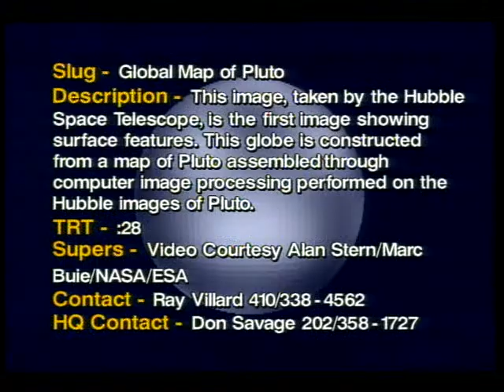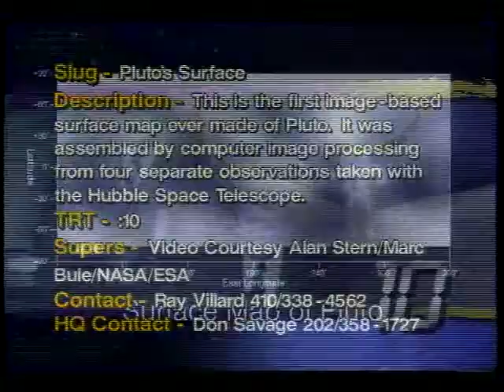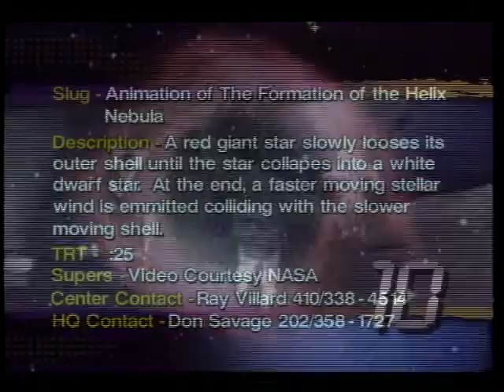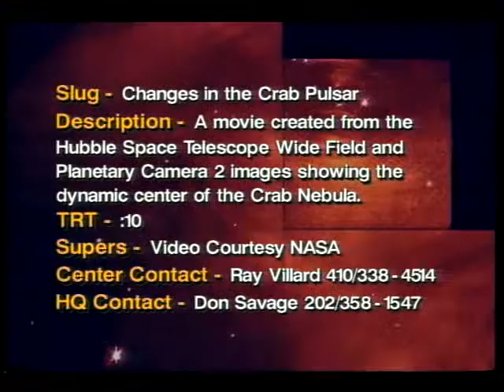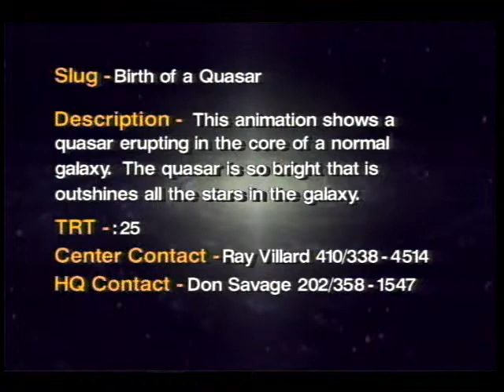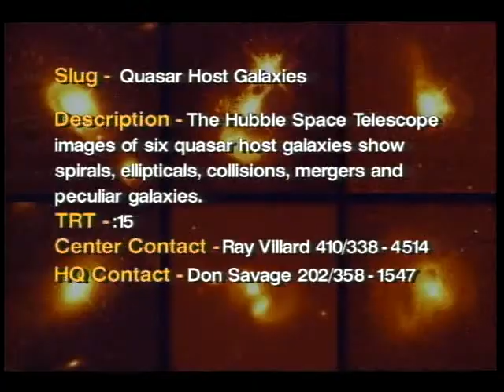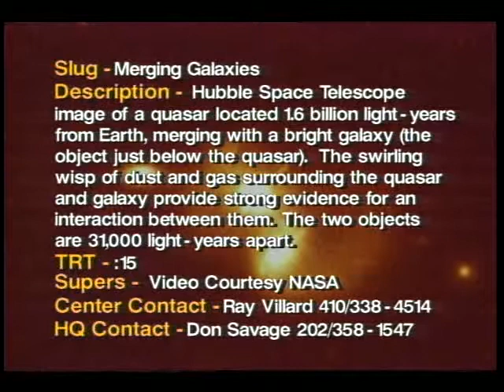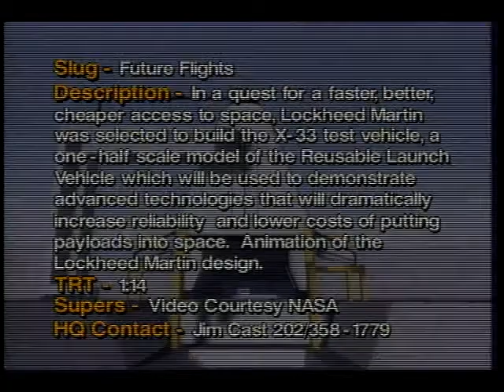Hubble Images from 1996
Primarily composed of animation, movies, and stills, this video is divided into 12 segments or slugs as the video refers to them. They are: Global Map of Pluto, Images of Pluto, Surface Map of Pluto, Helix Nebula- NGC 7293, Gaseous Knots, Animation of the Formation of the Helix Nebula, Crab Nebula, Jupiter Aurora Movie, Birth of a Quasar, Merging Galaxies, and Spiral Galaxies. Released January 1997.